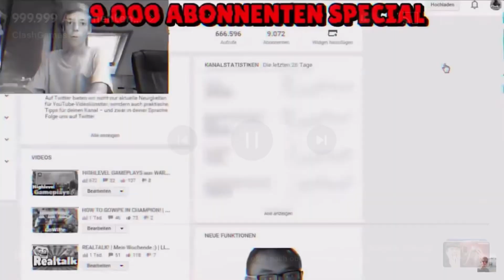‚, Mama du kannst die gute Bio Milch rausholen“meme 😂